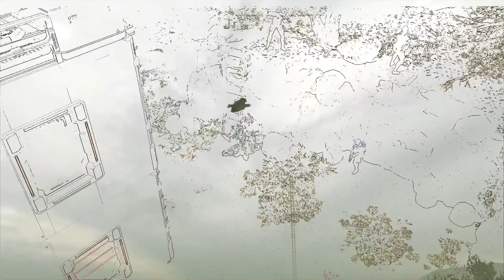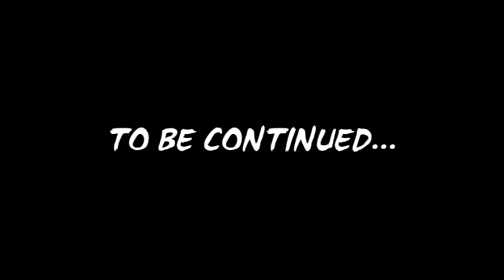XCOM 2 Walkthrough Part 42 Operation Blood Tower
I wonder who that is?